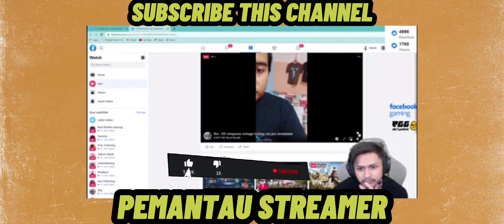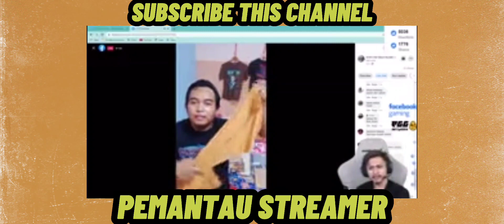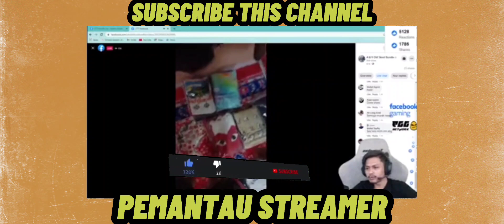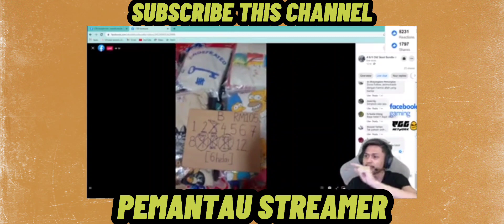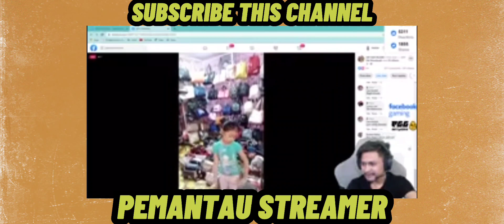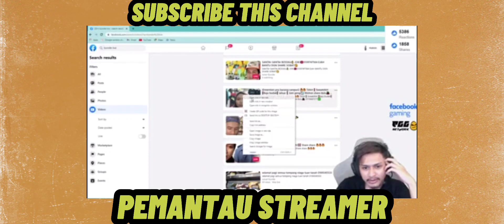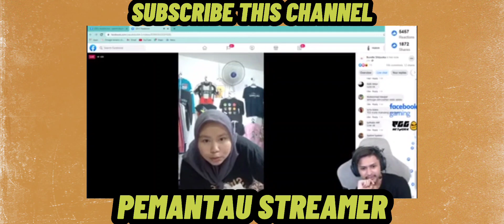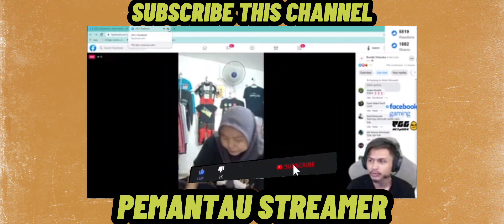HAKIM GAMING -BANTU PENIAGA BUNDLE LIVE